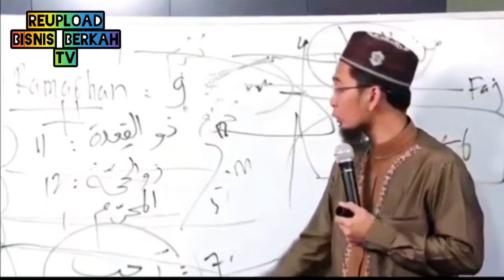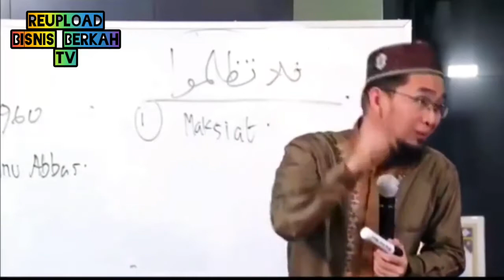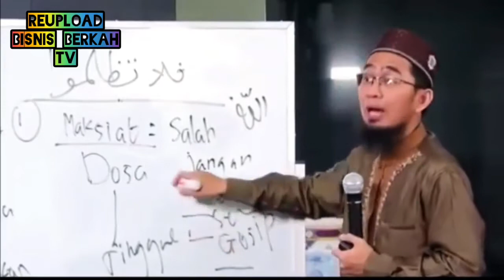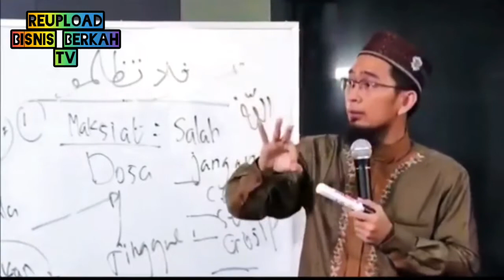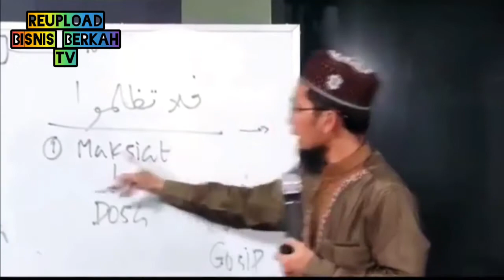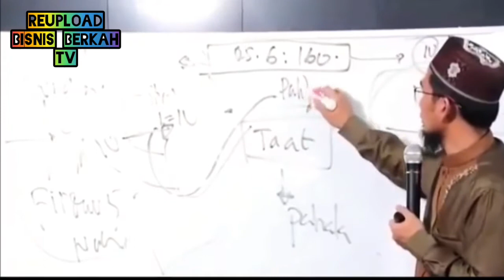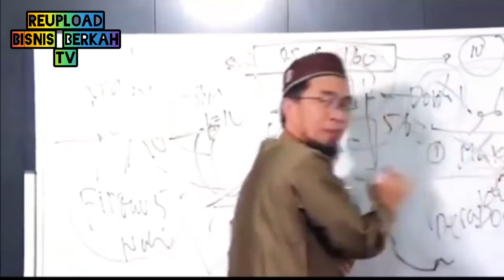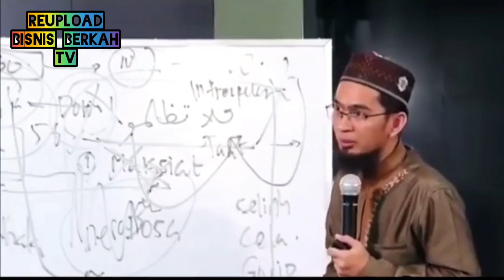Keutamaan Bulan Rajab - Ustadz Adi Hidayat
Assalamualaikum,

Support Me
Kode Bank : 002
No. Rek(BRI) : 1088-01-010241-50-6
Nama : Dedy Yusuf

Support Me :
Kode Bank : 002
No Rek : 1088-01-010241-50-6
Nama : Dedy Yusuf